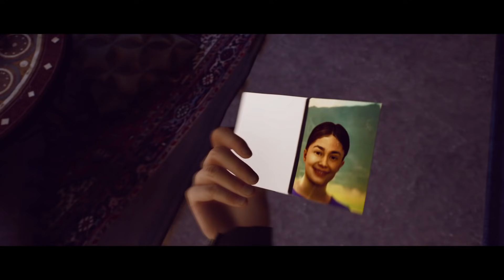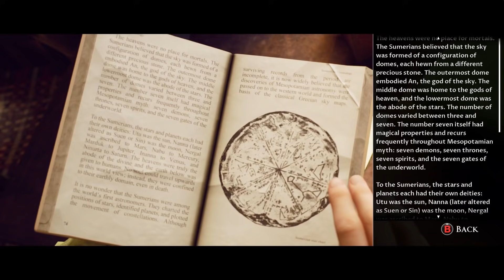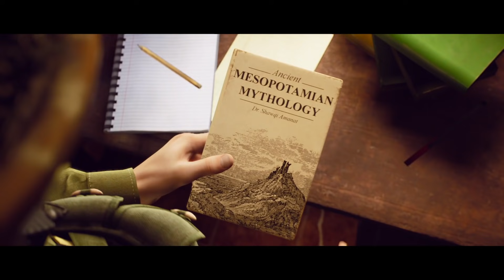Plazethrough: House of Ashes (Part 2)